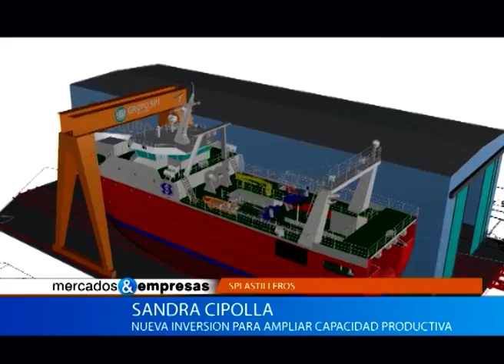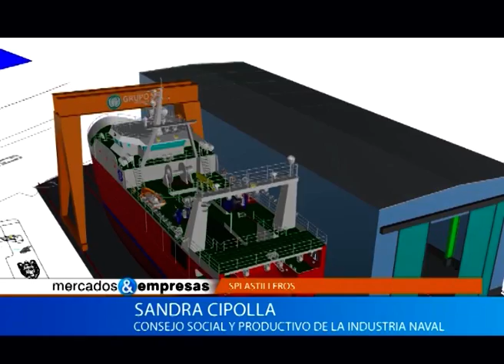NUEVA INVERSION PARA AMPLIAR CAPACIDAD PRODUCTIVA - SANDRA CIPOLLA -14 11 2020